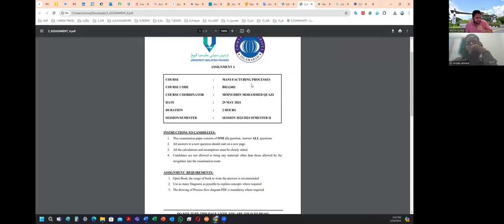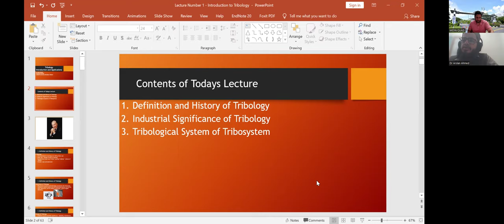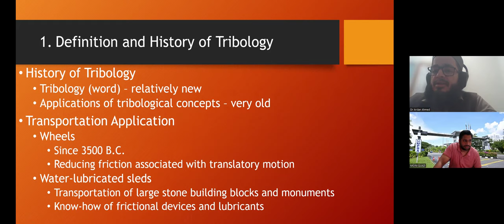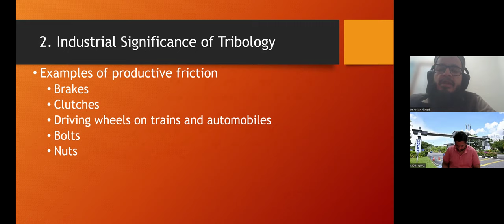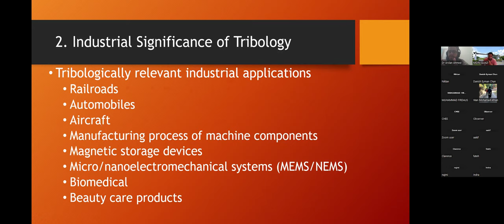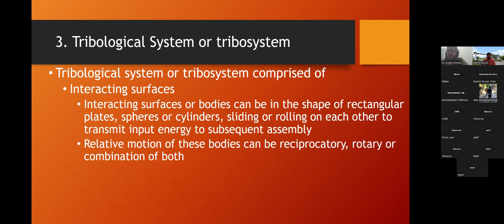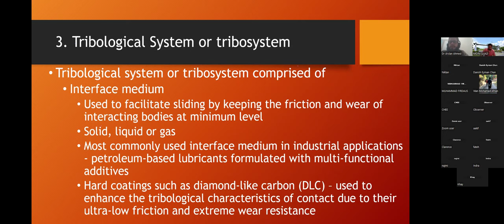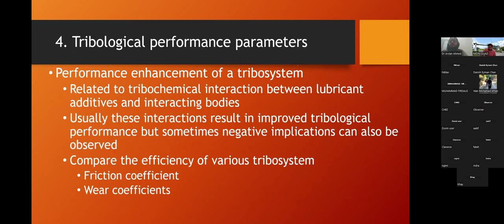BHA2403: Surface Engineering: Introduction to Tribology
1. Definition and History of Tribology
2. Industrial Significance of Tribology
3. Tribological System of Tribosystem

Guest: Dr Arslan Ahmed [Comsats University Pakistan]